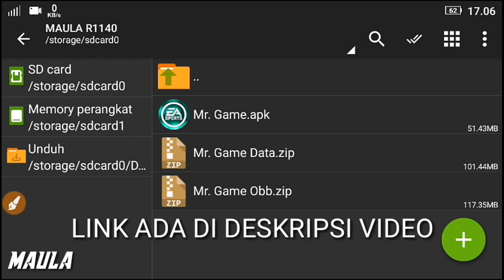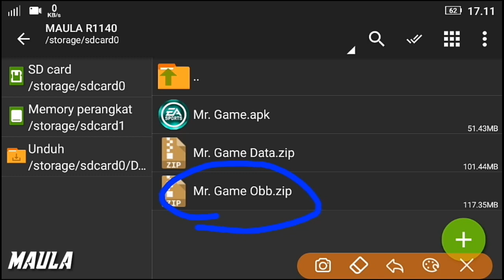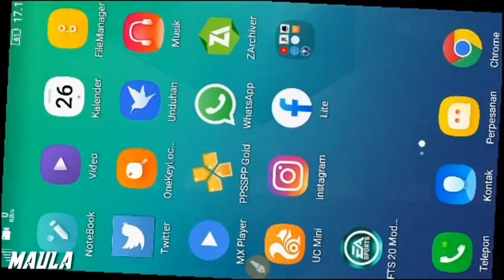FTS 20 SEPESIAL FIFA 21 Edition android offline 300mb new update 2020 best Graphics.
halo semua !! jumpa lagi bersama saya maula r1140 di video kali ini saya ingin membagikan sebuah game penasaran ini dia FTS 20 SEPESIAL FIFA 21 Edition android offline 300mb new update 2020 best Graphics

untuk vitur nya kalain cek aja di video nya atau langsung memainkan game nya. link game nya ada di bawah ya sob.

⚠ perhatian ⚠
tolong di tonton sampai selesai biar kalain memahami isi dari game nya. kalau lihat sekilas langsung download lalu ngak sesuai harapan mu komen komen ngak jelas. jadi tolong jangan di sekip video nya 🙏 trimakasih.

the game link is here: ⤵

apk link for the game extras and to play it: ⤵

                                 CRADITS ©
                         ㅡ ㅡ ㅡ ㅡ ㅡ ㅡ ㅡ
                              @MAULA R1140